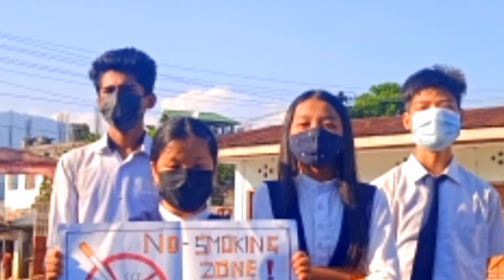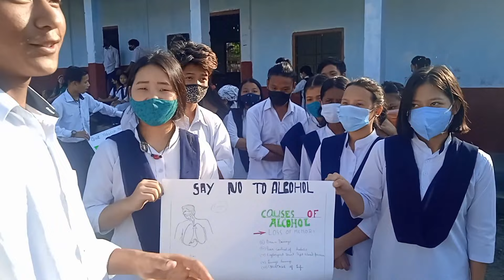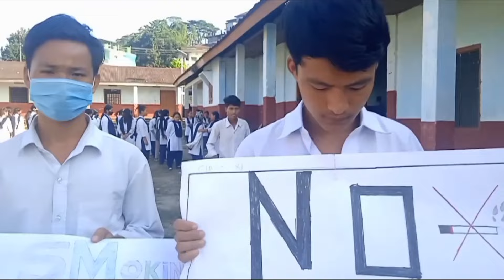GHSS POLO COLONY NLG | NATIONAL TABACCO CONTROL PROGRAM | PROTECT OF STUDENT'S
Smoking causes cancer, heart disease, strock , lung disease, an diabetes.
So guys no smoking🚭🚬

Abhi nahi tho kabhi nhi 😊